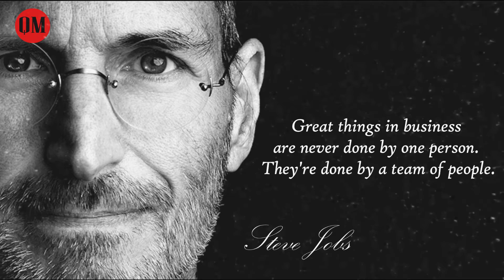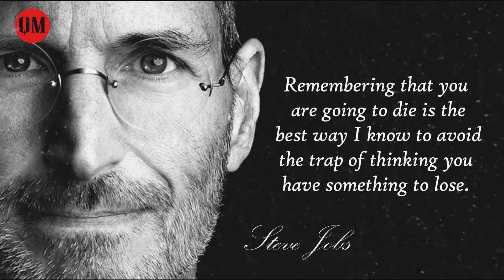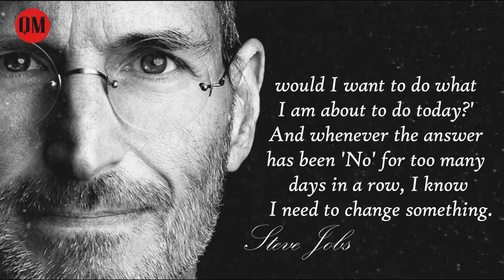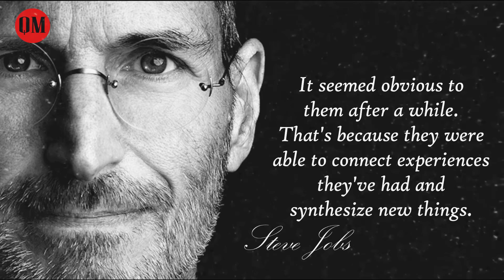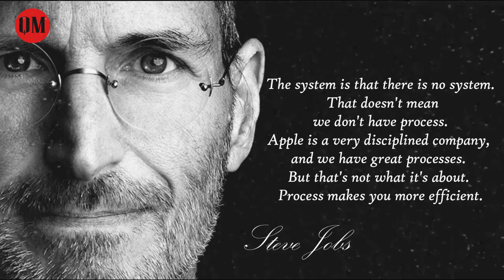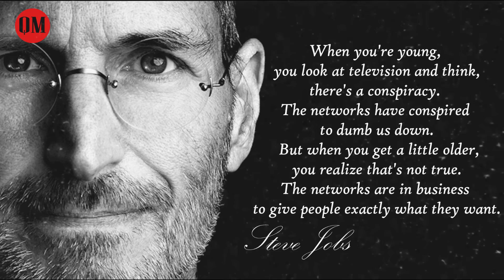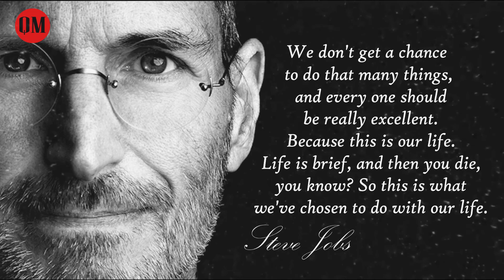Powerfull Quote For Life By Steve Jobs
Steven Paul Jobs (February 24, 1955 – October 5, 2011) was an American entrepreneur, inventor, business magnate, media proprietor, and investor. He was the co-founder, the chairman, and CEO of Apple, the chairman and majority shareholder of Pixar. Jobs became CEO of Apple in 1997, following the company's acquisition of NeXT. He was largely responsible for helping revive Apple, which had been on the verge of bankruptcy. He worked closely with English designer Jony Ive to develop a line of products that had larger cultural ramifications, beginning in 1997 with the "Think different" advertising campaign and leading to the Apple Store, App Store, iMac, iPad, iPod, iPhone, iTunes, and iTunes Store.

Creativity is just connecting things. When you ask creative people how they did something, they feel a little guilty because they didn't really do it, they just saw something. It seemed obvious to them after a while. That's because they were able to connect experiences they've had and synthesize new things.

Steve Jobs